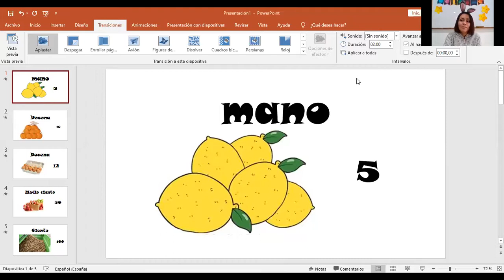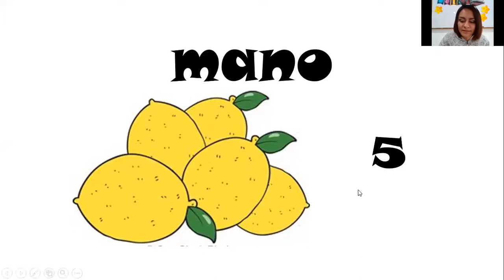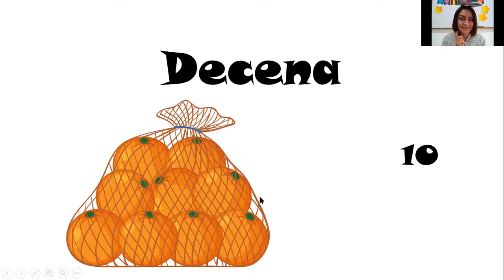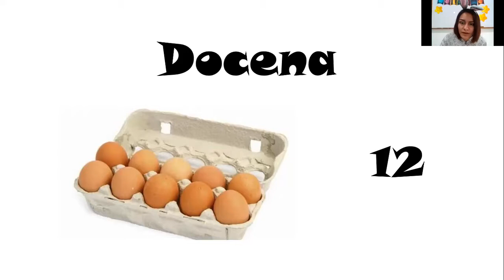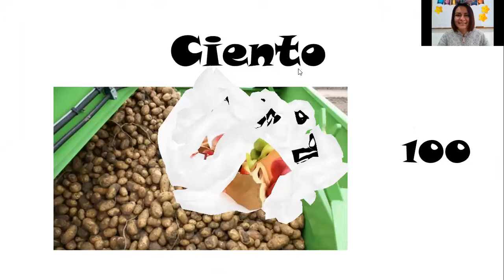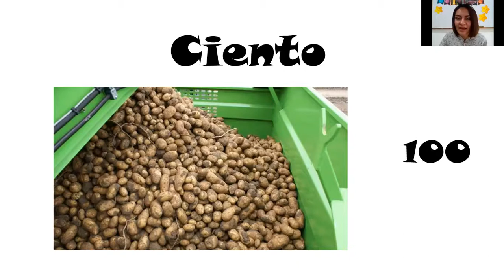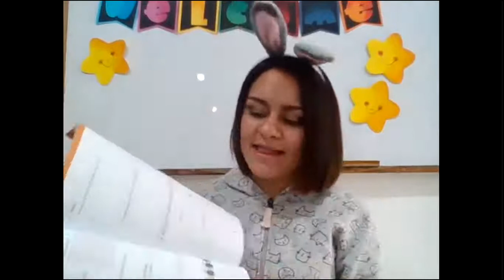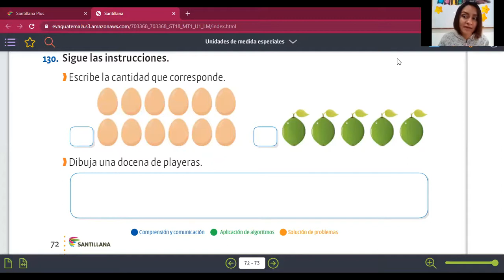Unidades de medida Matemáticas 1ero